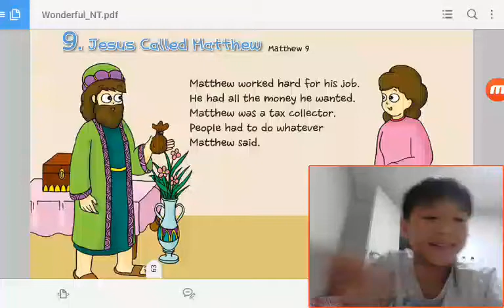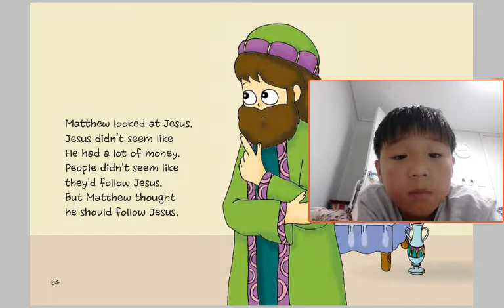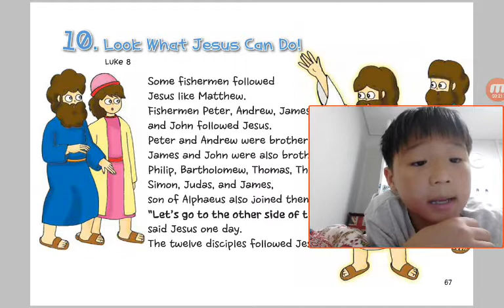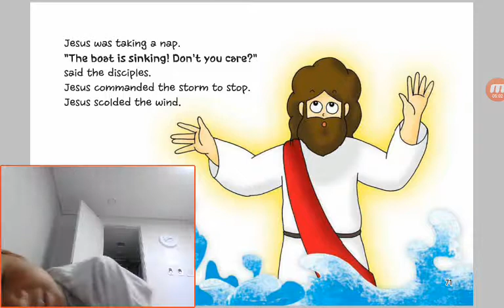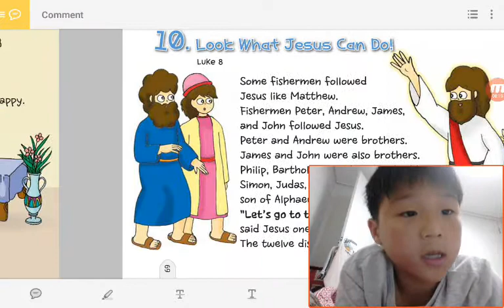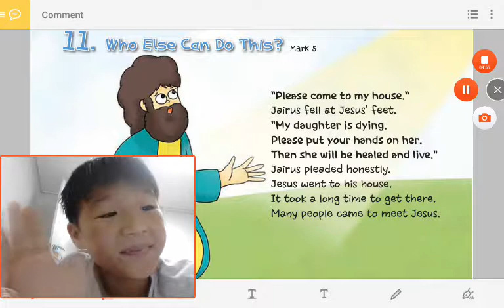‹Kids›Soo：원더풀스토리 9 Jesus Called Matthew in Matthew 9